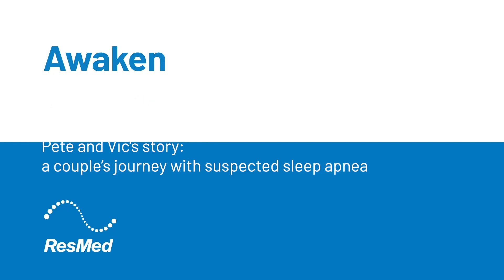Pete and Vic's Story